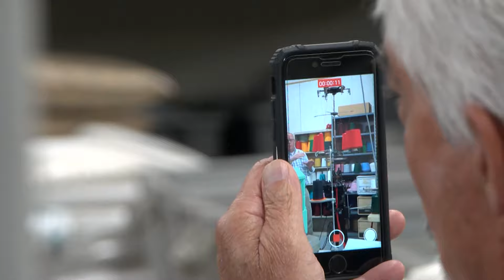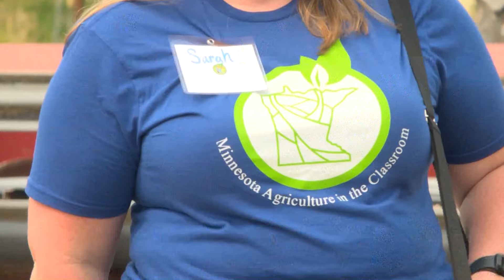MN Agriculture in the Classroom Wraps Up Their Summer Teacher Tours | Lakeland News